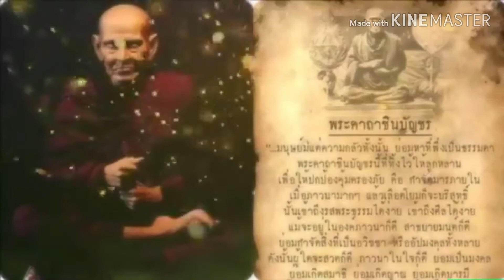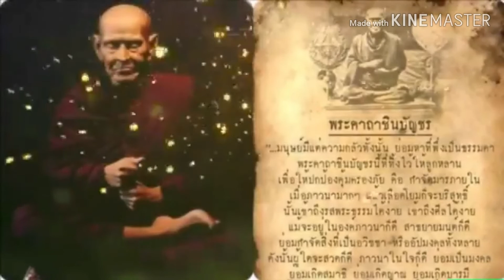คาถาชินบัญชร สวดแล้วรวย เสริมสิริมงคลชีวิต จะสวดก็ดี ภาวนาในใจก็ดี ย่อมเป็นมงคล Ep.3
คาถาชินบัญชร สวดแล้วรวย  เสริมสิริมงคลชีวิต  จะสวดก็ดี ภาวนาในใจก็ดี ย่อมเป็นมงคล ขจัดสิ่งอัปมงคลทั้งหลาย ย่อมเกิดสมาธิ ย่อมเกิดญาณ ย่อมเกิดบารมี